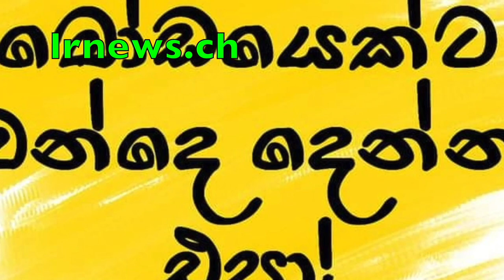V.F.S.වීසා මගඩියේ මහ මොළකරු රටින් පනී.................................